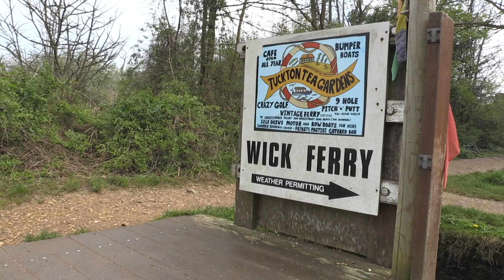Wick Ferry in Christchurch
Videon aihe on Wick Ferry in Christchurch